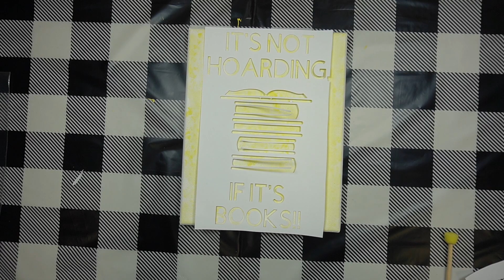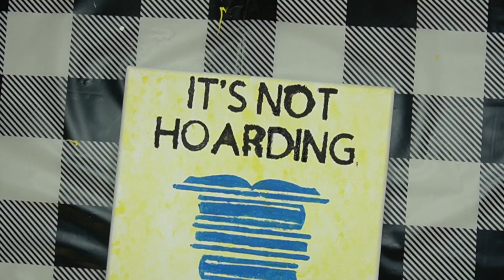Take Home Craft: Book Lovers Painting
How about an escape from those winter blues by doing this fun painting?
While supplies last. 4 to put this or any other Turner Community Library craft on hold until we close.